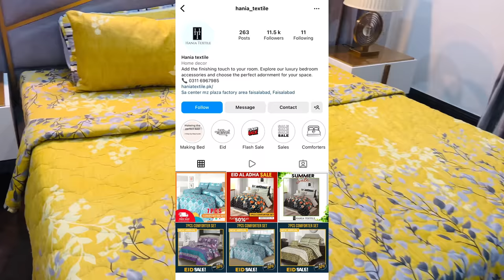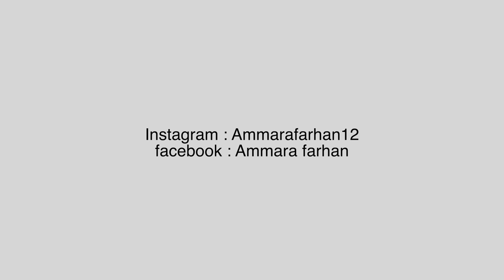My Bedsheets Collection - Reviews and Price Details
Bedsheets from:
Hania textiles
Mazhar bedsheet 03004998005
Chineyre , ideas